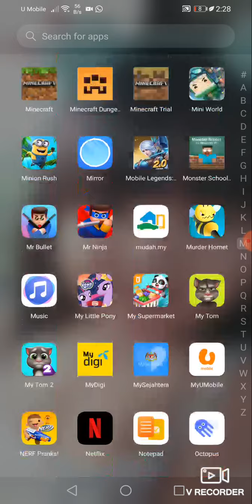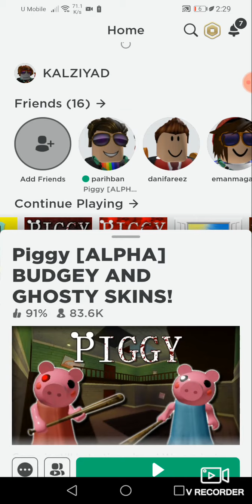Ziga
Gdjdfskgwksv
Jehkehs